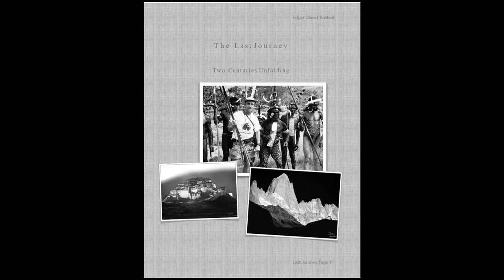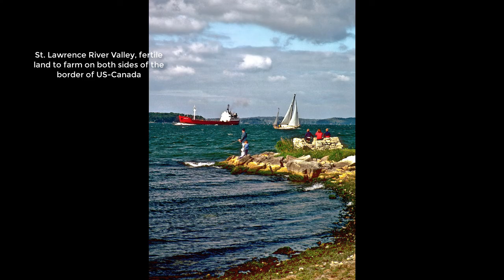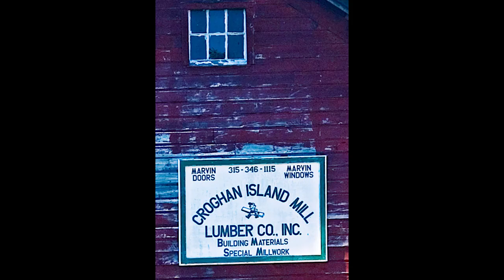Blog 8 modified, Frisian Reformists, Anabaptists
Photo Essay/History.  A brief pseudo-autobiographical account of Jeb's association with the Mennonite/Amish traditions and history.